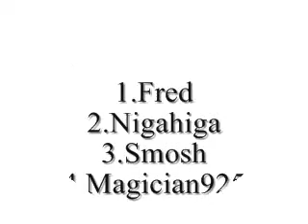WEEKLY POLL #1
NEW WEEKLY POLL!